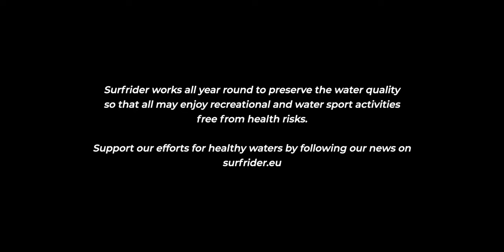Préservons la qualité de l'eau de baignade tout au long de l'année !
Soutenez Surfrider dans sa lutte contre la pollution de l'eau et vers une qualité de l'eau de baignade préservée.

Tout comme nous, l’Océan vit toute l’année et c’est pour cela que nos équipes d’expertise et de plaidoyer gardent un œil aiguisé sur la qualité de l'eau de baignade.
Devenez un défenseur de la précieuse ressource qu'est l'Océan en faisant un don. Celui-ci contribuera à soutenir nos projets qui veillent à protéger le monde marin, sur le terrain et dans les textes de loi.